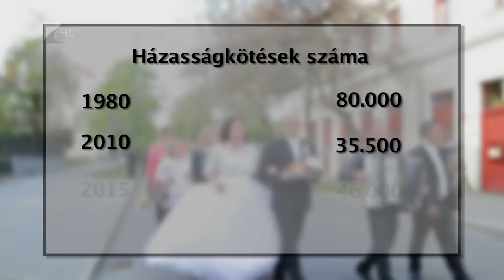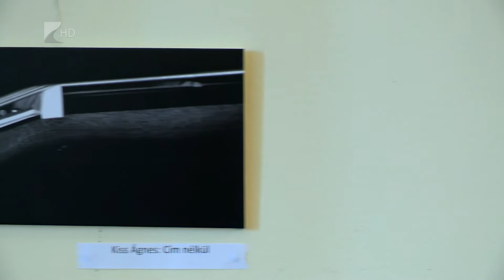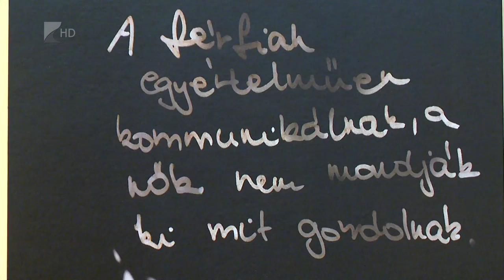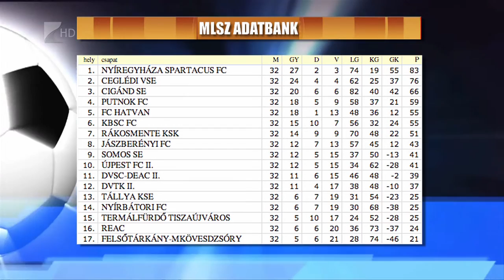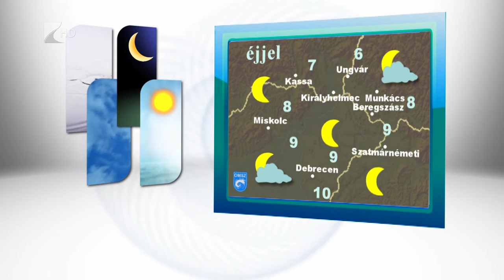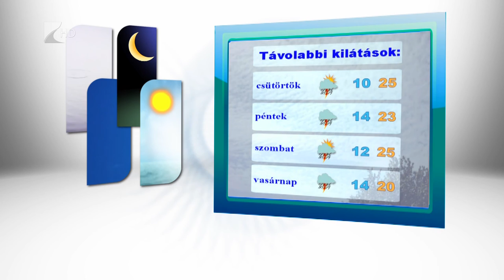Híradó 2016.06.07. - Kölcsey Tv